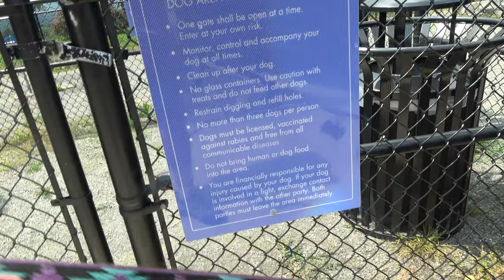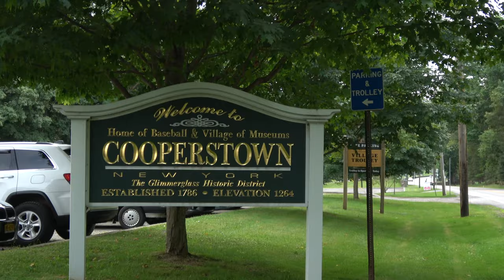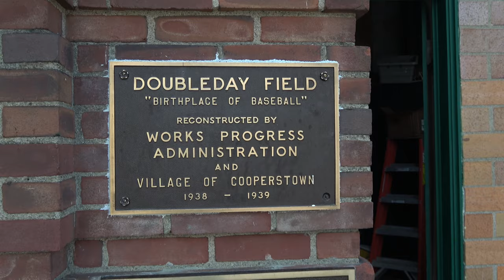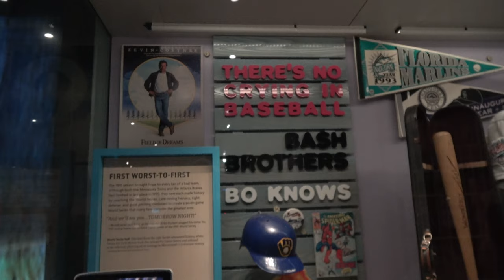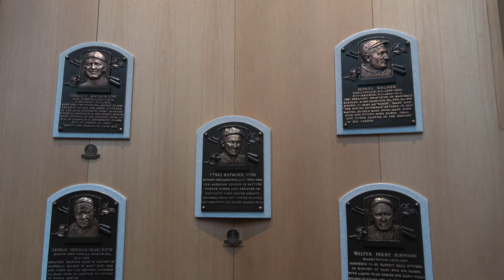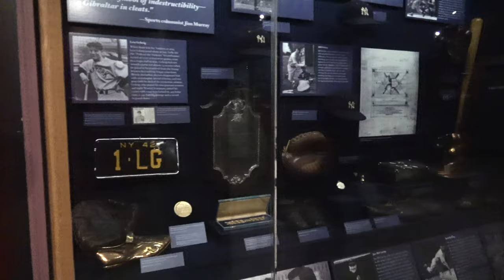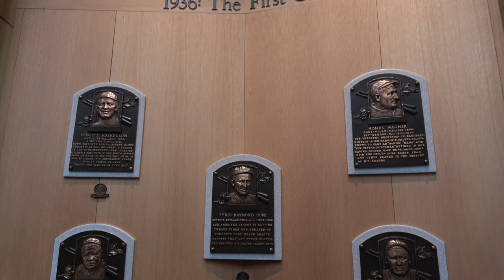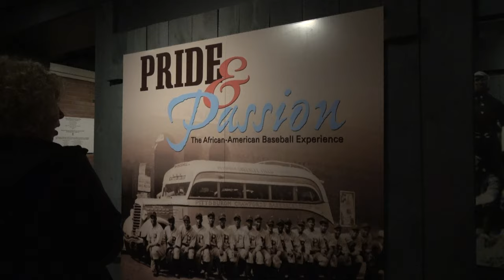Cooperstown New York - The home of Baseball | ZEPHYR TRAVELS - RV Lifestyle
This week we travel to Cooperstown New York the home of Baseball.  We tour that Baseball hall of Fame and Museum and sit in the historic grandstand at Doubbleday Field.

Cooperstown is a very picturesque town on the southern end of Otsego Lake in the Leatherstocking region of New York state.  The downtown is full of small shops selling all kinds of baseball memorabilia.  There are many restaurants, bakeries and ice cream shops to satisfy a hungry RVer after a day of shopping and museum tours.

Be sure to sit in the historic grandstand at Doubbleday Field and dream back to what baseball was like when the greats played on the diamond.  Plan on spending a half day or more touring the Baseball Hall of Fame and Museum, depending on how big of a fane you are of the game and players.

There are other attractions to do and see in Cooperstown like the Farmer Museum and the Fenimore Art Museum.  You can also take a boat tour of Otsego Lake or rent a kayak, paddle board and even a party boat.

We really enjoyed our stay at Cooperstown and would recommend it as a great RV destination.

RV:  2017 Airstream 28 Flying Cloud
Truck:  2015 Ford F150 Platinum 3.5 Ecoboost
Bikes: Rad Power Bikes Rad Mini
Kayaks: Hobie Oasis 14'

CAMERA GEAR